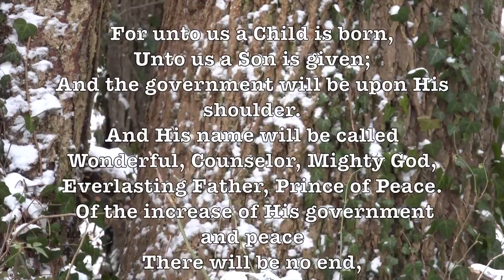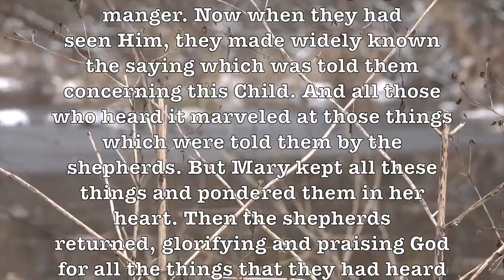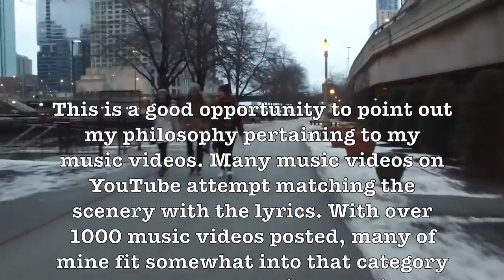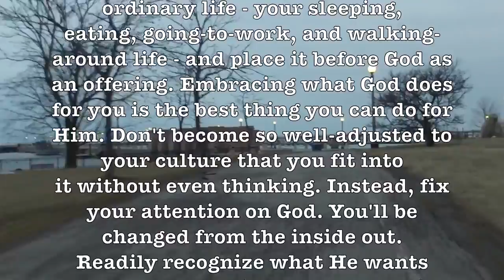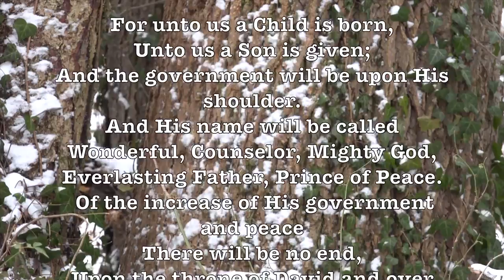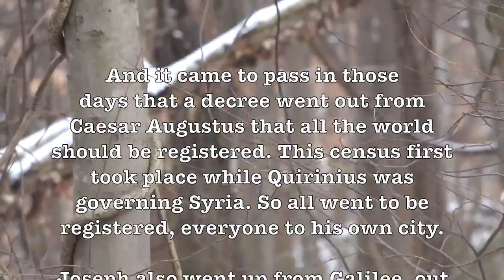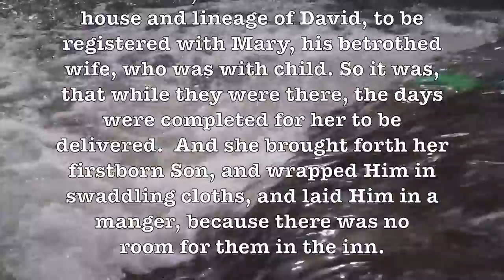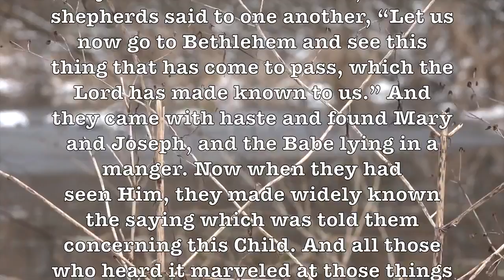3 Hours of Non Stop Christmas Songs Medley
3 Hours of Non Stop Christmas Songs Medley.Volume 1,2 ,3.

Non Stop Christmas Songs Medley.

Merry Merry Christmas To Each & Everyone .God Bless Us & To Our Family . Share Your Love & Blessing To Others .

A 3 hour long collection of Christmas songs. 0:00 Here Comes Santa Claus -- Bing Crosby and The Andrews Sisters 3:05 Feliz Navidad -- Beth and Scott 5:32 .